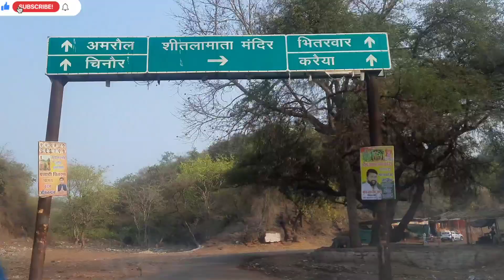EP5 शीतला माता ग्वालियर | Sheetla Mata Gwalior | Sheetla mata mandir darshan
This video is based on sheetla mata Mandir Gwalior .It's a beautiful Place in Gwalior .

 Gwalior mein ghoomne layak jagah
Gwalior ki sabse khoobsurat jagah
,beautiful Place in Gwalior,
Navratri mein ghoomne layak jagah,

Sheetla mata gwalior darshan
Darshan of sheetla mata gwalior
Katha sheetla mata
Sheetla mata ki katha